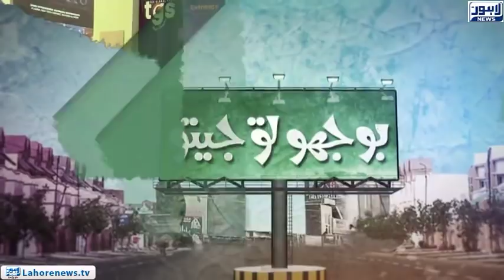Bhoojo To Jeeto (Amanah Mall) Episode 316 - Part 01